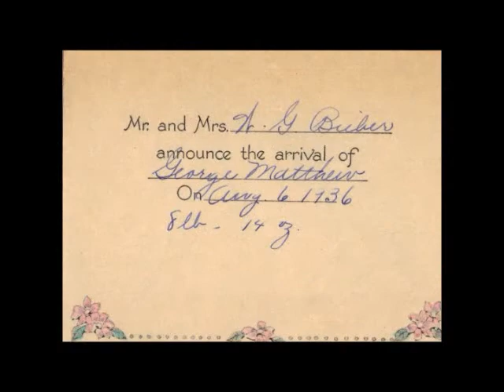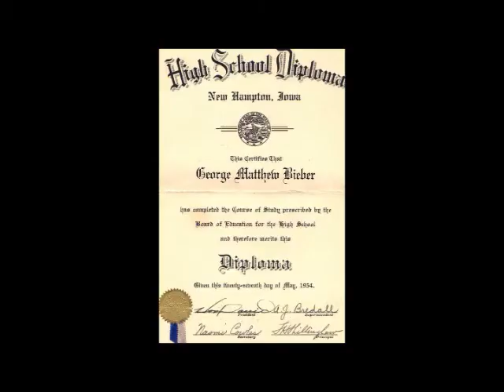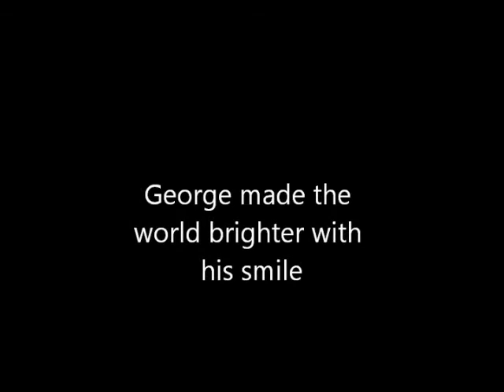George's Memorial 11/09/2013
Celebration of the life of George Matthew Bieber, 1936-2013.